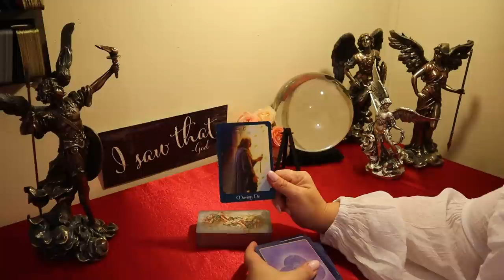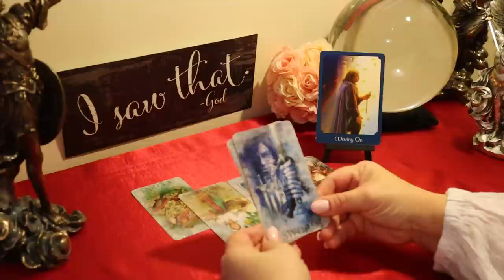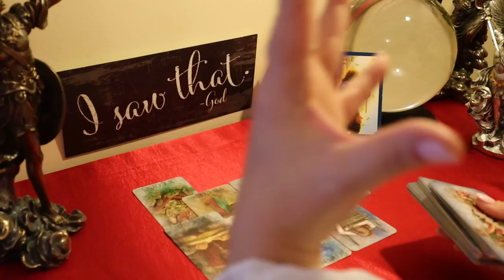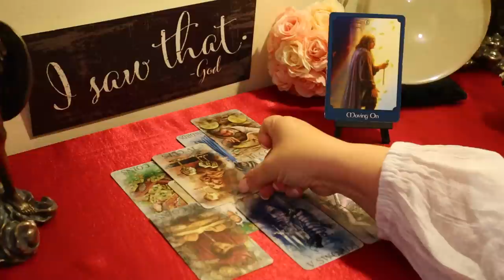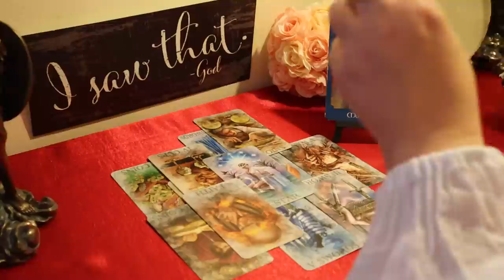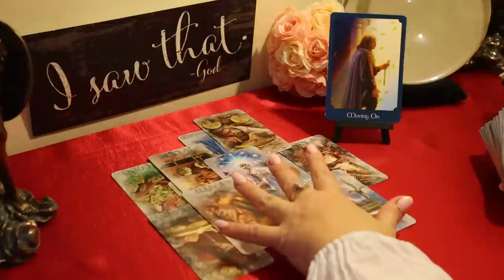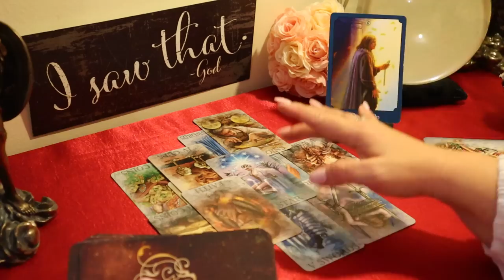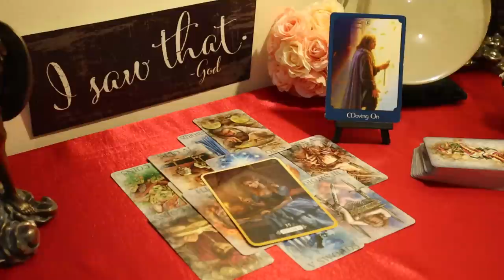The Daily Vibe...The Family Feud....Daily Tarot Reading